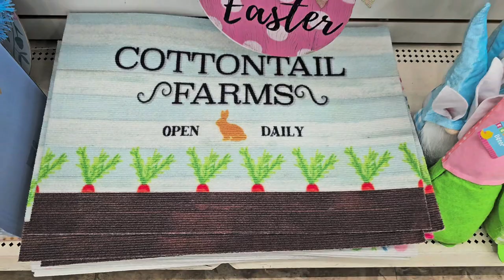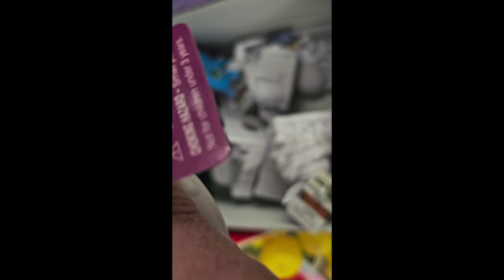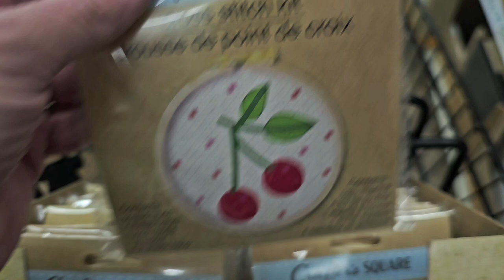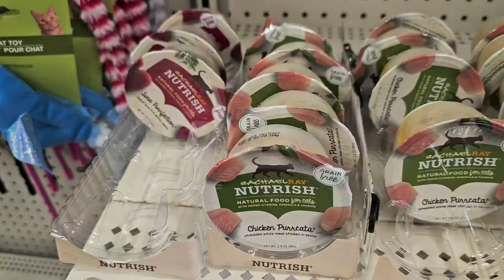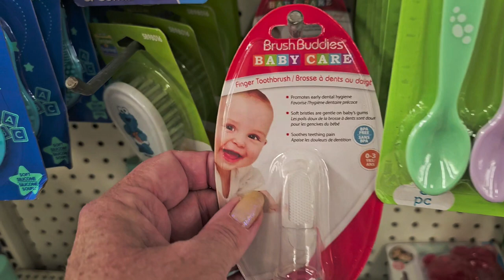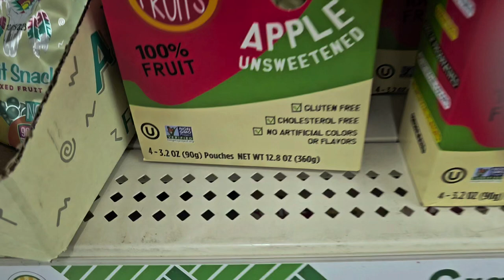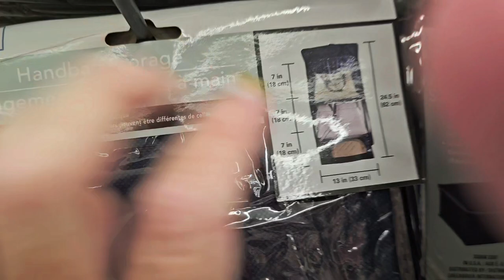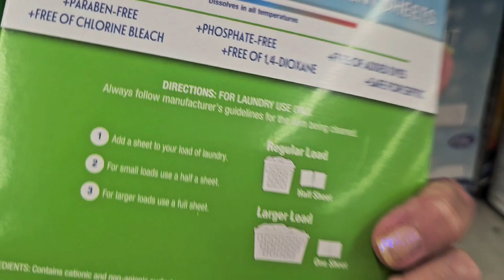Follow Me Friday! 2/15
FETCH REWARDS  REFERRAL 9MFN1

AMAZON STORE;

Mitre sheers: